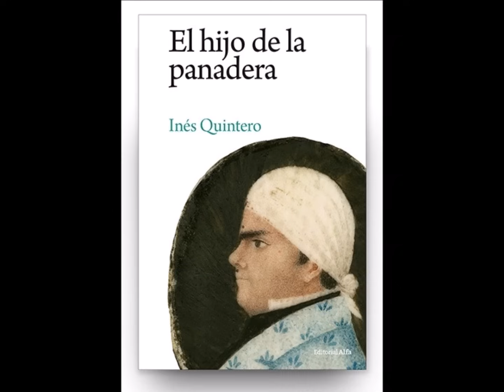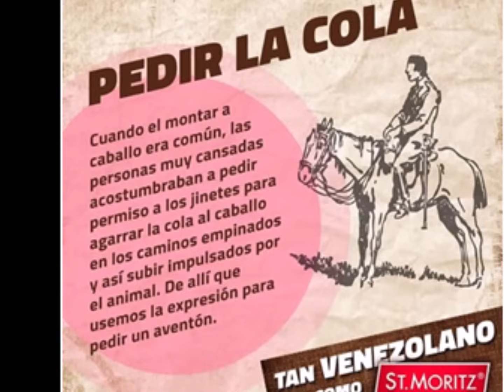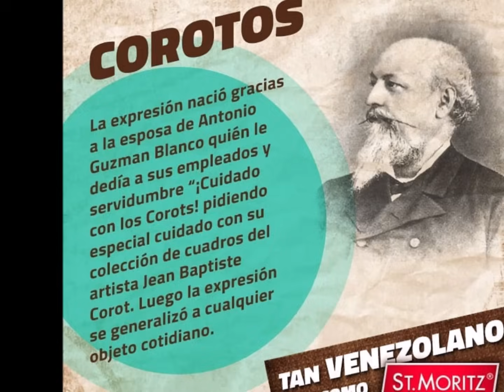Nuestro Insólito Universo "5 refranes venezolanos"